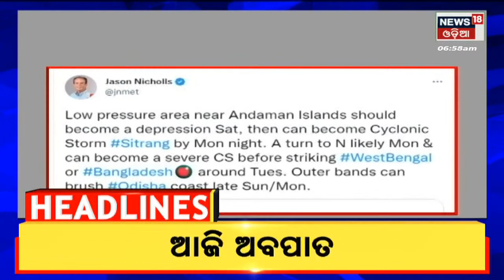7 AM Headlines | Today Top News | 22nd Oct 2022 | News18 Odia